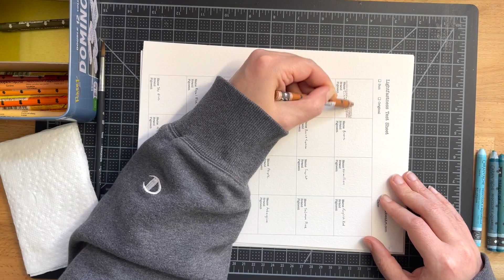Swatching all 84 Neocolor II water soluble artist pastels!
Hey everyone! It's been quite some time, I've gone through some life stuff like starting a new job so I haven't been motivated to make videos, but I thought I'd post this one just for fun.

Notes: I usually recommend 100% cotton hot pressed paper for these pastels, but Lana wanted me to use specific paper for the lightfast testing.

I love these pastels but I usually prefer to layer them on top of a base layer of watercolor to save time. I have a few videos on my channel where I use the Neocolors if you're interested!